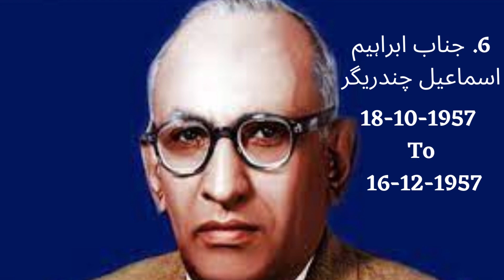Prime Ministers of Pakistan till 2023 | who will be the Next?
Prime Ministers of Pakistan  till 2023 | who will be the Next Prime minister?
1 Mr. Liaqat Ali Khan                       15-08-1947 To 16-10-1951
2 Khawaja Nazimuddin                       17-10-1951 To 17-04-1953
3 Mr. Mohammad Ali Bogra               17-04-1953 To 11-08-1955
4 Ch. Mohammed Ali                       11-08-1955 To 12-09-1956
5 Mr. Hussain Shaheed Suharwardi  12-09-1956 To 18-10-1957
6 Mr. Ibrahim Ismail Chaundrigar       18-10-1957 To 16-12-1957
7 Malik Feroz Khan Noon               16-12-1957 To 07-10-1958
8 Mr. Noor-ul-Amin                                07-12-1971 To 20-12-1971
9 Mr. Zulfiqar Ali Bhutto                      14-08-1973 To 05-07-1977
10 Mr. Muhammad Khan Junejo       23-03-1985 To 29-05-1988
11 Mohtrama Benazir Bhutto               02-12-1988 To 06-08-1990
12 Mr. Ghulam Mustafa Khan Jatoi (Caretaker)
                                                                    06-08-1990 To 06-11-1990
13 Mian Mohammed Nawaz Sharif 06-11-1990 To 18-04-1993
14 Mir Balakh Sher Mazari (Caretaker) 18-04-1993 To 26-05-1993
15 Mian Mohammed Nawaz Sharif 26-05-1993 To 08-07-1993
16 Mr. Moin Qureshi (Caretaker)         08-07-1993 To 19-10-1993
17 Mohtrama Benazir Bhutto           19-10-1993 To 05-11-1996
18 Malik Meraj Khalid (Caretaker)         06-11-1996 To 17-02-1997
19 Mian Mohammed Nawaz Sharif 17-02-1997 To 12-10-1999
20 Mir Zafarullah Khan Jamali         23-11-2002 To 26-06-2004
21 Chuadhary Shujaat Hussain         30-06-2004 To 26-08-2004
22 Mr. Shaukat Aziz                                 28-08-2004 To 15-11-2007
23 Mr. Muhammad Mian Soomro (Caretaker)
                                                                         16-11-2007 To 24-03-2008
24 Syed Yousaf Raza Gillani                   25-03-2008 To 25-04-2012
25 Raja Pervez Ashraf                          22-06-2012 To 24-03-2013
26 Mir Hazar Khan Khoso (Caretaker)  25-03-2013 To 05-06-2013
27 Mr. Muhammad Nawaz Sharif          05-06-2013 To 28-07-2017
28 Mr. Shahid Khaqan Abbasi                  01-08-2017 To 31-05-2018
29 Justice (Retd) Nasir-ul-Mulk (Caretaker)
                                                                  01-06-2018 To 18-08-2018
30 Mr. Imran Khan                                 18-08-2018 To 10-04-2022
31 Mian Muhammad Shehbaz Sharif 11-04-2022 To date